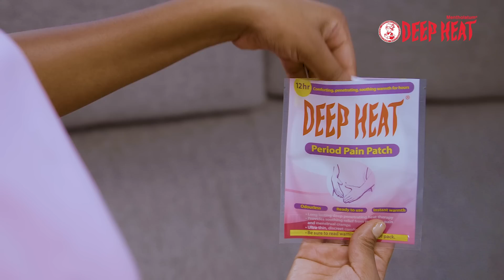DEEP HEAT PERIOD PATCH - RELIEVES MENSTRUAL CRAMPS & PAIN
Deep Heat Period Pain Patch
- Relieves Menstrual Cramps & Pain... Gives upto 12 hrs Warm Soothing Pain Relief